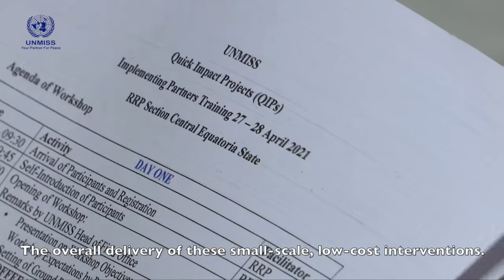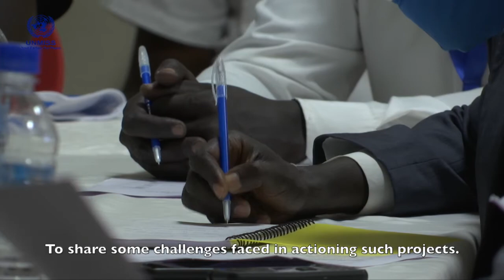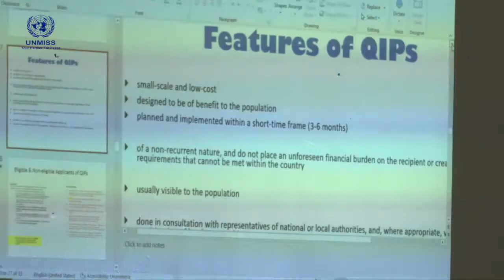UNMISS trains local implementing partners to provide more efficient and timely Quick Impact Projects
UNMISS recently organized a two-day workshop in Juba, South Sudan, bringing together local implementing partners who collaborate with the mission in actioning Quick Impact Projects or QIPs. The event, facilitated by the Relief, Reintegration and Protection Section, aimed at training local partners in Central Equatoria state on improving the overall delivery of these small-scale, low-cost interventions.